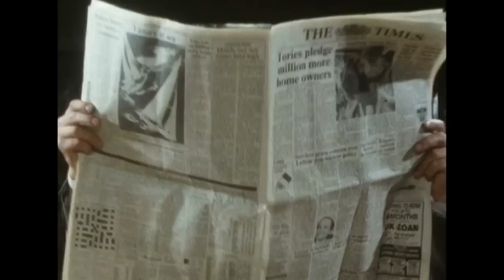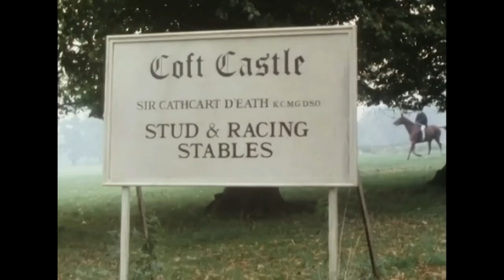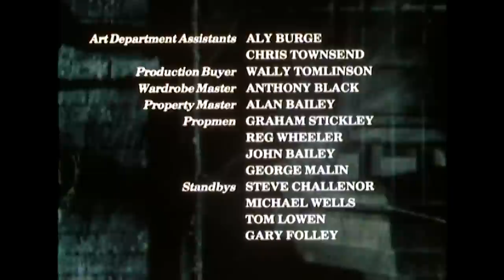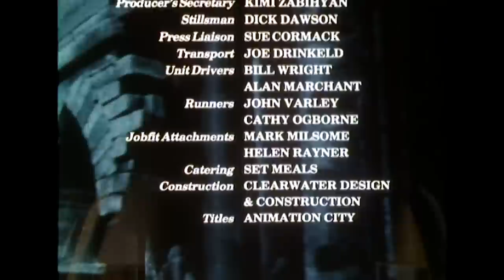Porterhouse Blue (1987 Television Comedy Series) | Part 2 of 4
The Dean mounts an attack to counter the new master, Sir Godber Evans, who continues with his attempt to drag the college into the modern world

Social satire on life on Cambridge College - from the headmaster to the students and even one memorable bedder...

From: [Series name, Series numbers, episode number]

Content licensed by All3 Media Distributors to Little Dot Studios.